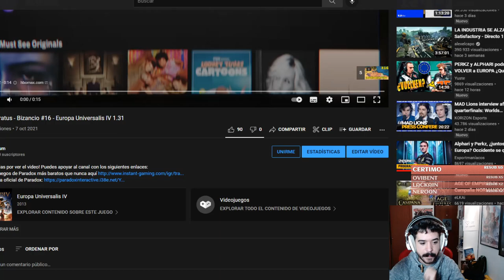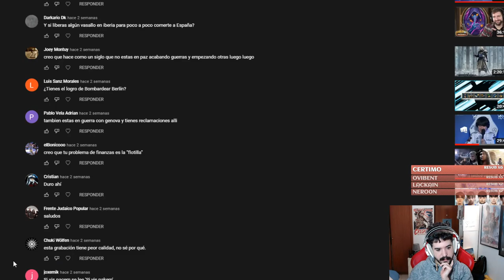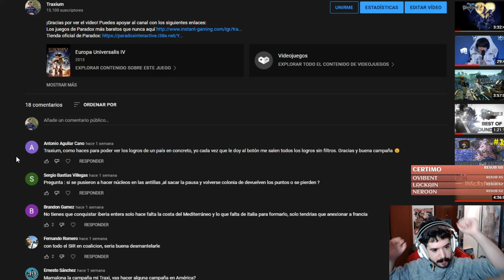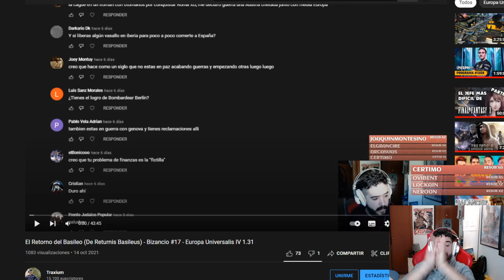El Gran Final - Un Mundo Griego - Bizancio #18 - Europa Universalis IV 1.31